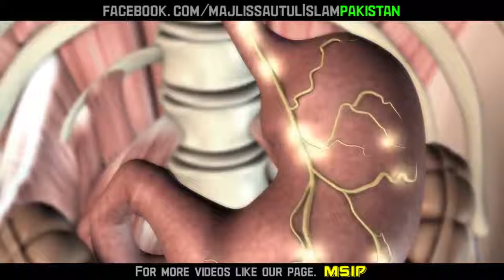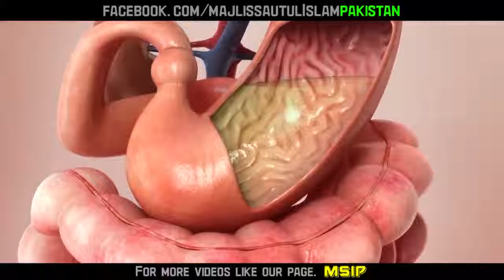‫مسواک کی طبی افادیت اور جدید سائنس